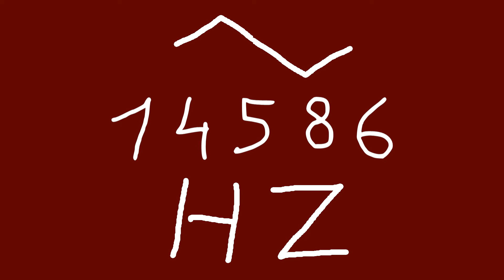14586 hz triangle